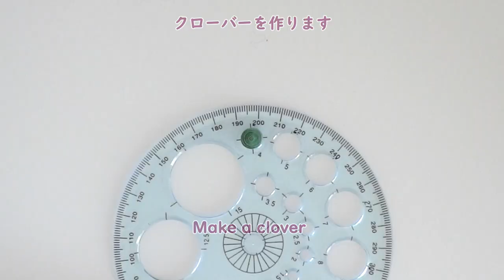シロツメクサのミニリース【ペーパークイリングの作り方】ハンドメイド雑貨/How to make a white clover mini wreath 【paper quilling tutorial】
シロツメクサのリースをペーパークイリングで作りました。
シロツメクサの丸っこい花がほっこり可愛いミニリースです。
白い画用紙を切って、作ってみてください。

はじめの色を塗る工程は省いてもOKです。
真っ白いシロツメクサも素敵ですよ。

次回はこのミニリースをブローチにします
お楽しみに♡

How to make a white clover mini wreath with quilling papers.

BGM（いつもお世話になっています）
⇨甘茶の音楽工房（Music Atelier Amacha）